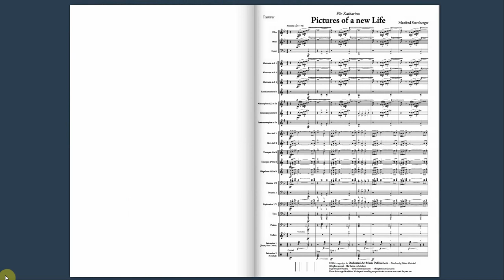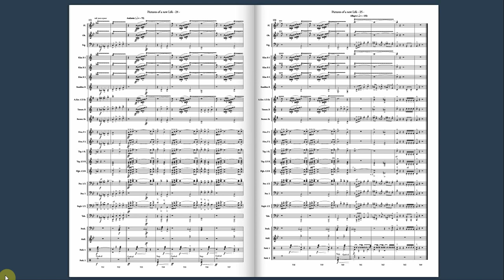Pictures of a new Life - Manfred Sternberger